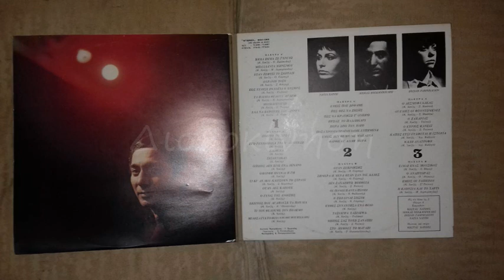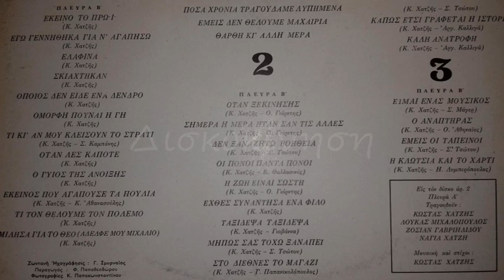ΚΩΣΤΑΣ ΧΑΤΖΗΣ - ΕΙΜΑΙ ΕΝΑΣ ΜΟΥΣΙΚΟΣ